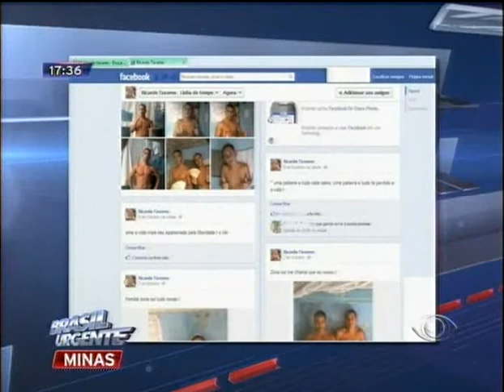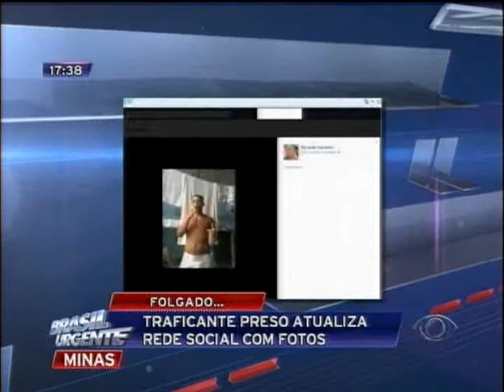BRASIL URGENTE MINAS - TRAFICANTE FACEBOOK 25/10/12